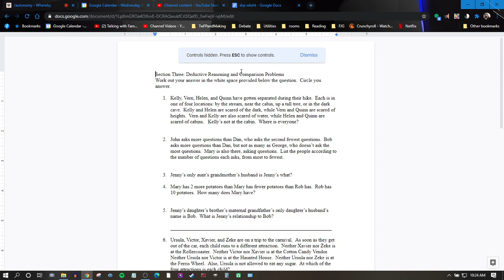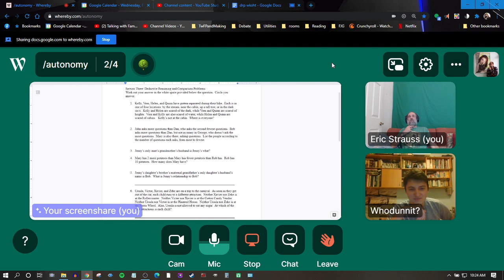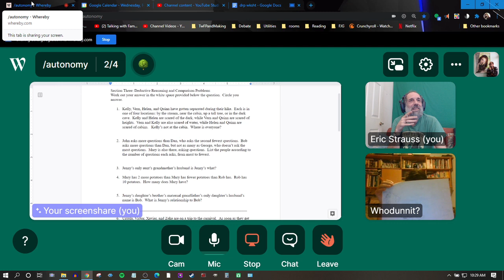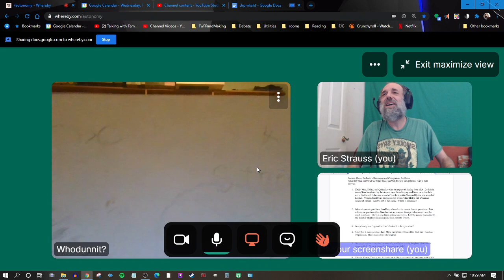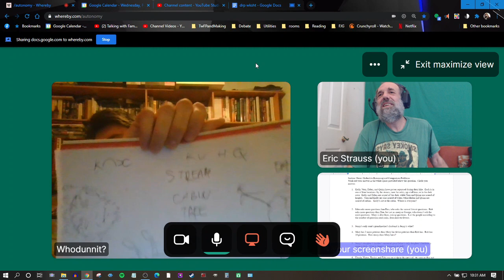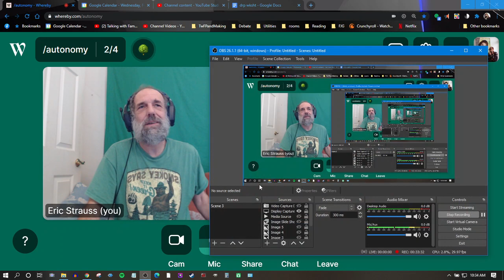Typing Session: Whodunnit = ISTJ? (1 of 2)